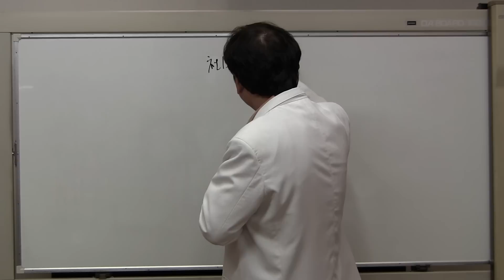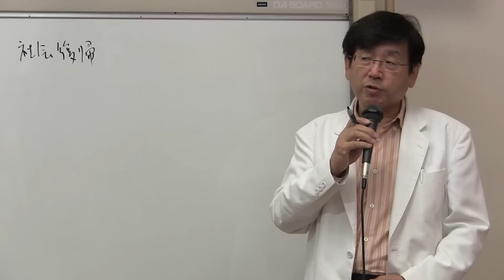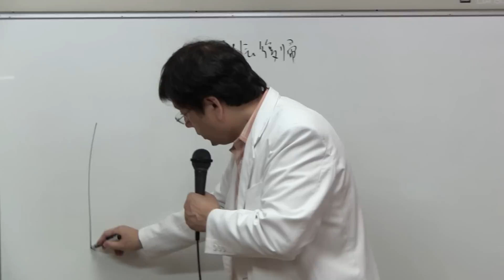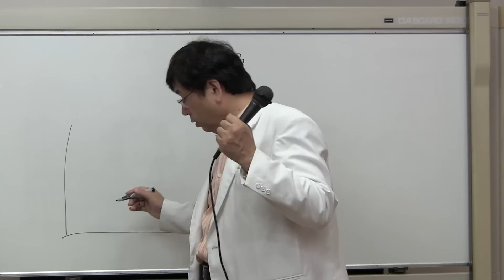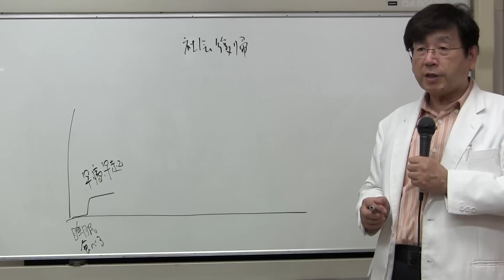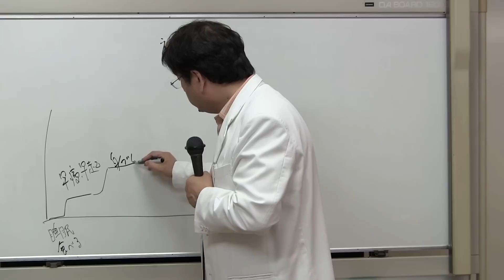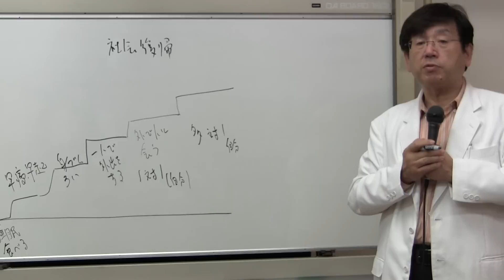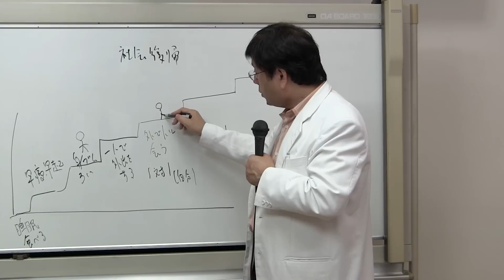社会復帰 -引きこもりから仕事につくまで-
2013年10月16日に廣瀬クリニックのグループ療法で行われた

テーマは「社会復帰 -引きこもりから仕事につくまで- 」

1951年、大阪市生まれ。心療内科医、精神科医。
30年近く現場に立ち続ける臨床医のプロフェッショナル。

難治性の病気をいとも簡単に治した症例がいくつも存在。同業の医師からも「奇跡的」と驚愕される事がある。